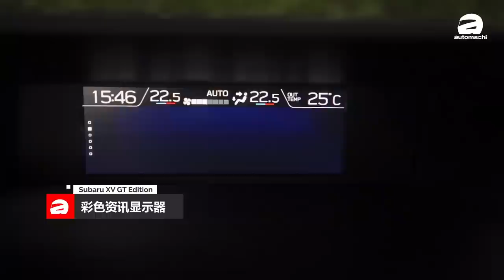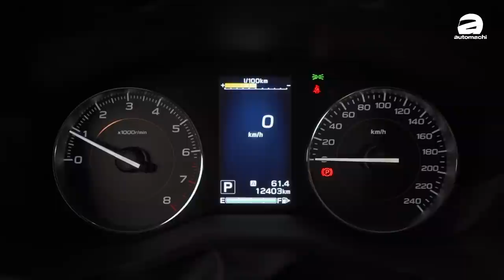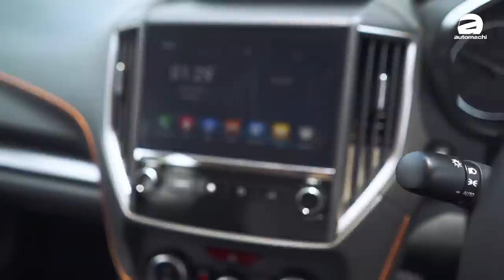2020 Subaru XV GT Edition ，雨天山路体验全时四驱系统！（新车试驾）｜automachi.com 马来西亚试车频道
Subaru XV 这款 C-segment 休旅车在我国的销售表现相当不错，更是 Subaru Malaysia 的主力车款之一，主要原因不外乎就是因为亮丽的外形，以及极具驾驶乐趣的驾乘表现，加上非常具有竞争力的价格让它备受我国消费者的青睐。而小苠今天试驾的正是原厂在早前追加的 XV GT Edition，也是目前 XV 的顶级车型。

在外形上，GT 版本的 Subaru XV 加装了强调休闲风格的空力套件，包含了拥有导流设计的双色前唇、同样为双色设计的侧裙、双色后包围以及特别的车顶顶架。除此之外，原厂也为 XV GT Edition 换上了造型动感的专属17寸双色运动轮圈，在搭配空力套件之下不但更为运动化，视觉效果也更为突出。与顶级版本相同，GT 版本一样拥有具备自动调节高度功能的 LED 头灯组以及 LED 日行灯的设置。

内装部分，XV GT Edition 除了拥有专属的皮革座椅以外，最大的卖点还是换装了支援 Apple CarPlay 以及 Android Auto 手机互联功能的唱机，同时也导入了360度全景摄像辅助系统。至于其余配备方面，XV GT Edition 也一样比照普通顶级版本 2.0i-P 的规格，拥有傲视同级的7具安全气囊、ABS/EBD、车辆动态稳定控制系统、ISOFIX 儿童椅扣、位于中控台上方的彩色多媒体资讯显示器、双区恒温空调系统、电子手刹、自动雨刷、电动调整司机座椅等等。

很多观众之前都留言说想要看这台车，今天小苠就向 Subaru 借来了 XV GT Edition ，并且带着这辆拥有 Subaru 引以为傲的 Boxer 引擎加上全时四驱系统的 Crossover ，看看它的表现如何！对这款车有兴趣的朋友们，今天的影片绝对够抖！